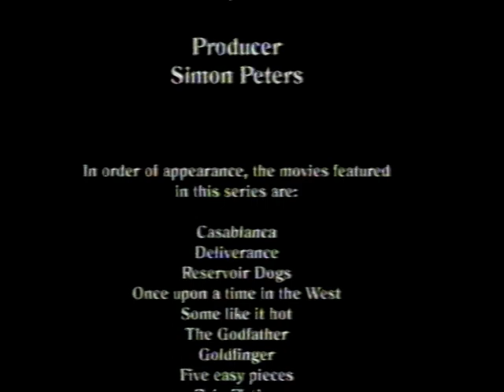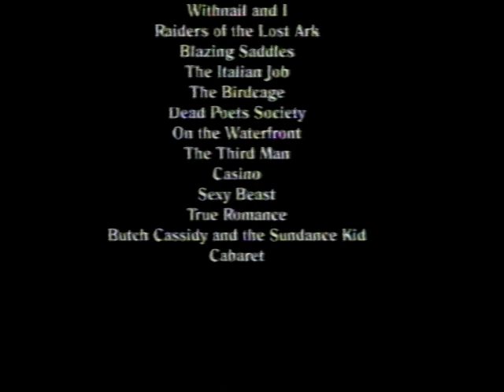Neil French - Best 100 Movies Scene 2002 Part-4/4